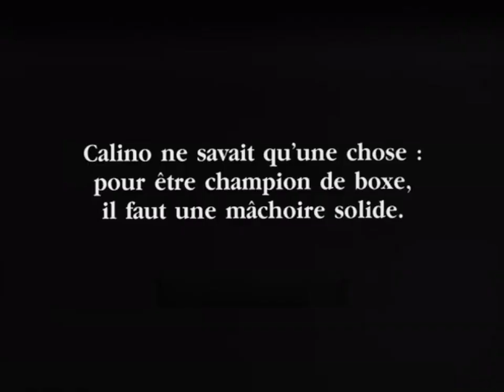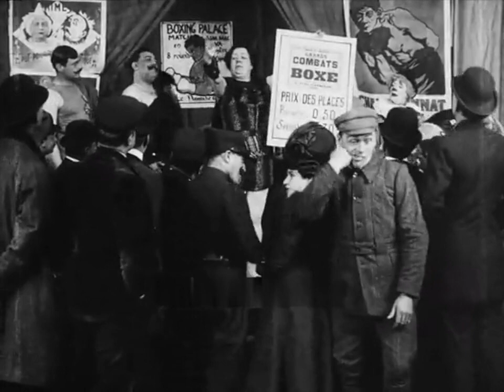Calino s'endurcit la figure (1912) Calino Toughens Up (Gaumont)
Director: Jean Durand
Stars: Clément Mégé, Gaston Modot, Jeanne Saint-Bonnet
Production Company: Société des Etablissements L. Gaumont
Country: France